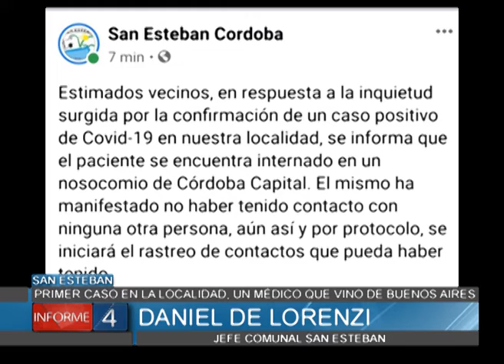PRIMER CASO DE COVID EN SAN ESTEBAN, SE TRATA DE UN MÉDICO QUE VINO DE BUENOS AIRES